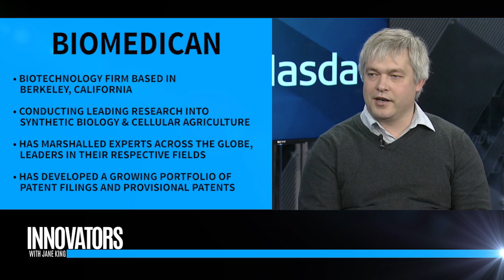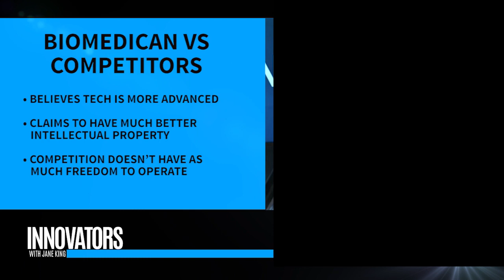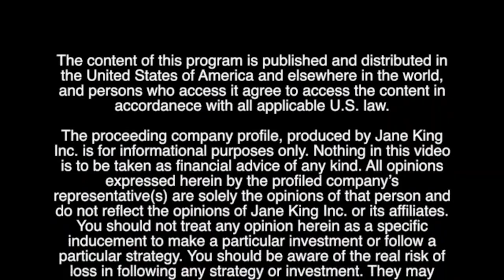BioMediCan | CEO & Founder Max Mikheev | 'Innovators with Jane King'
[Nasdaq MarketSite] Jane King interviews Max Mikheev, CEO and Founder of BioMediCan.

Biomedican is a biotechnology firm based in Berkeley, California that is conducting leading research into synthetic biology and cellular agriculture. The company is working on research and development to commercialize its disruptive intellectual property that is focused on emerging industries. Biomedican has marshaled experts across the globe, leaders in their respective fields, to ensure the speed and success of these efforts.

Biomedican was founded by accomplished biotech entrepreneur Dr. Maxim Mikheev who had previously founded and exited BioDatomics, a bioinformatics services provider. At Biomedican, the team has set out to advance synthetic biology and cellular agriculture for particular emerging industries. The company has developed a growing portfolio of patent filings and provisional patents, that it is now begun to commercialize.